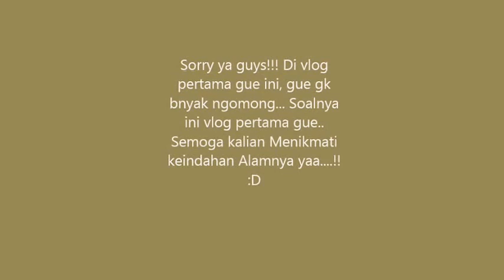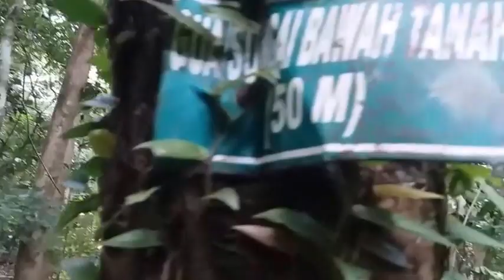vlog pertama !!! Wisata ke Gua di Prov. Penajam Paser Utara..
Hey guys!! Di vlog pertama ini. gue jalan2 ke salah satu gua di Prov. Penajam Paser Utara.. Sorry bgt klo vlognya kurang memuaskan karena baru pertama ngevlog (malu-malu). Smoga kalian semua menikmati... AND PIECE FOR YOU ALL!!!